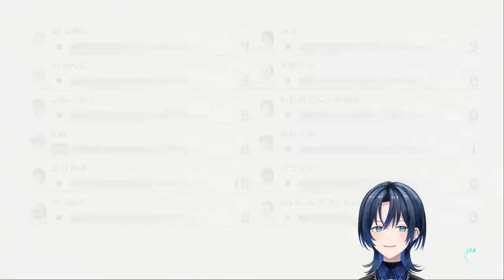Ao-kun race in Bangkok Rush in Mario Kart DX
The clumsy cool girl accidentally hit desk after finish.